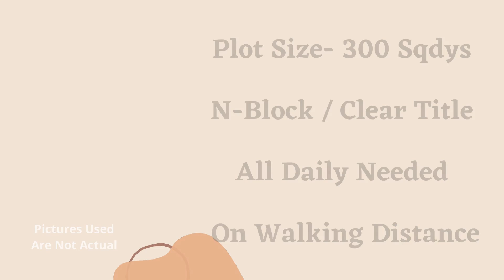OLD Constructed Kothi Sale Greater Kailash 1 Delhi 9811022205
ID-Y-856

OLD Constructed Kothi Sale Greater Kailash 1 Delhi

Plot Size- 300 Sqdys / N-Block / Clear Title / All Daily Needed On Walking Distance / Price- 13 Cr / Full Cheque